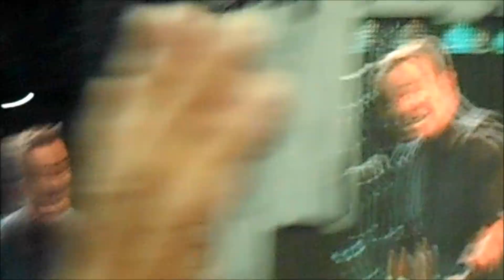Bruce Springsteen - What Time Is It? - Paris - 2013 ( Ramrod )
Paris 2013 - Bruce asks Stevie what time is it on the end of Ramrod